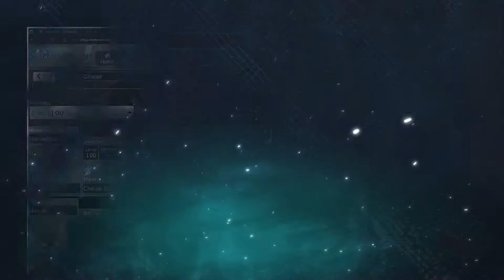War es das? ★ [UDT S6] ★ Spieltag 11 vs. Gliscors Anbus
Mit dem Code "UDT" bekommt ihr 5% für euren Einkauf auf das gesamte Sortiment!

► Alle Teilnehmer:

▬▬▬▬▬▬▬▬▬Liga 1▬▬▬▬▬▬▬▬▬▬

▬▬▬▬▬▬▬▬▬Liga 2▬▬▬▬▬▬▬▬▬▬

►Logodesigner:
{unfortunately not all known}